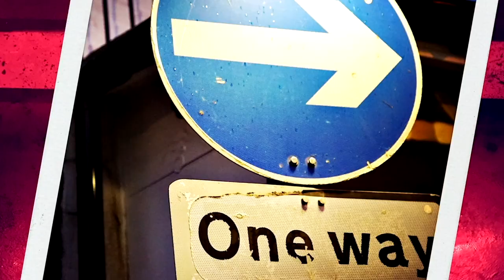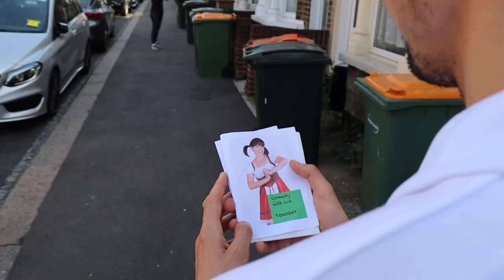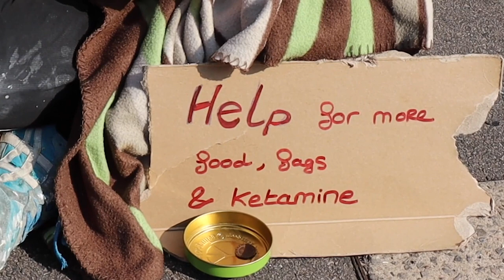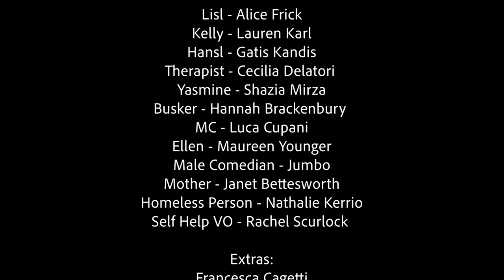What the Frick - Ep 3: Frick'in Be Yourself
What the Frick - Episode 3: "Frick'in Be Yourself"

While Lisl is starting to secretly but seriously date yet another client of her therapist, Hansl uses his goat herder experience for his new job as Lisl's comedy manager

with: Alice Frick, Lauren Karl, Gatis Kandis, Cecilia Delatori, Shazia Mirza, Hannah Brackenbury, Luca Cupani, Maureen Younger, Jumbo, Janet Bettesworth, Nathalie Kerrio
, Rachel Scurlock

Extras:
 Francesca Cagetti,
Ariela Cesana,
Jemma Gray,
Hebba Haddad
, Katie Margaret Hall,
Angie Wellington,
Richard Fetton

 written, directed, edited & produced
by
 Alice Frick

Sound Recordist:
Katherine Vamva

Sound Designer:
Vamva Sound Design

Director of Photograph:
Alice Frick
, Lauren Karl

Colour Correction:
Ilias Florakis

“SHOULD I WORRY ABOUT IT”
(Theme Tune)

Hannah Brackenbury

“LOVE LETTERS”

 Hannah Brackenbury

Julia Frick
Ye Olde Black Bull

Sound design: Vamva sound design